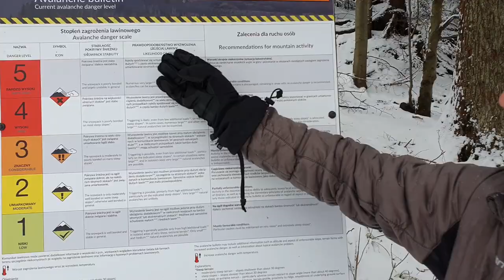3 stopień zagrożenia lawinowego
Turystyka zimowa niesie wiele zagrożeń związanych z lawinami. Przed wyjściem w góry należy zapoznać się nie tylko z prognozą pogody, aktualnymi warunkami na szlakach, ale także komunikatem lawinowym. O czym zawsze staramy się przypominać. Omawialiśmy już drugi stopień zagrożenia lawinowego. Dziś, stosownie do sytuacji lawinowej w Tatrach, Tomasz Zając przedstawi charakterystykę 3 stopnia.

Film zrealizował Zespół Aktywnej Edukacji TPN. Z wykorzystaniem zdjęć autorstwa Rafała Miklera.